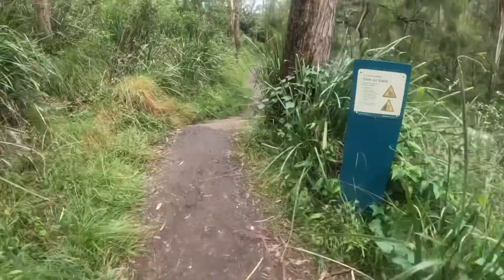Road trip to Queen Mary waterfalls#Birds feeding#Beautifull place to visit.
Queen marry waterfalls australia goldcoast Birds feeding.